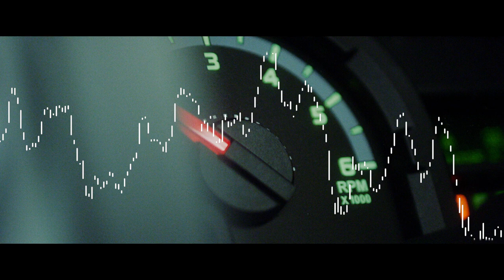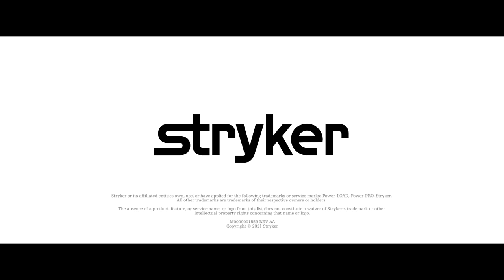Turn the power on, East Asia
[This video is intended for audiences located in East Asia.]

When everyone is depending on you, what will your response be? Respond with Power.

Introducing Power-LOAD & Power PRO XT. Saving lives together, bringing more power to you. Turn the power on East Asia.

Product registration and the conditions of supply vary between countries, please check with your local Stryker sales representative to confirm saleability in your region.